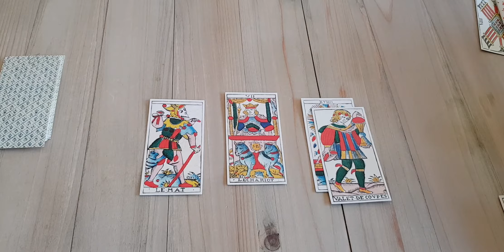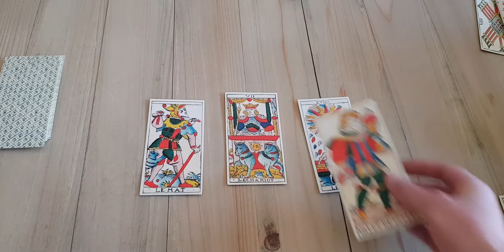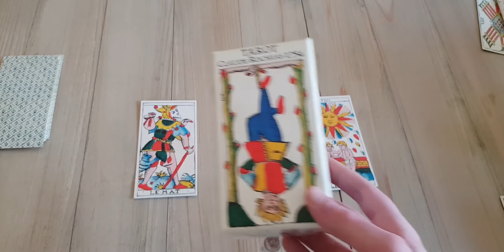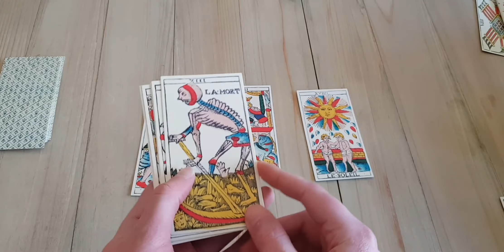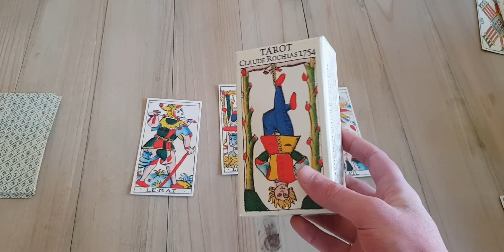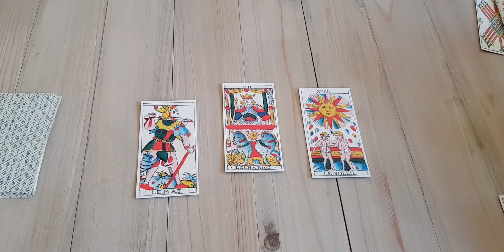🎓 Apprendre le Tarot 🎓 Spécial MARDI GRAS 🥳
En ce jour spécial de Mardi gras, je vous donne ici un petit exercice simple et sympa pour mieux comprendre vos arcanes et apprendre le Tarot de manière originale. Amusez-vous !

Tarologue, médium, voyant, coach de vie & thérapeute, j'ai crée cette chaîne Youtube pour vous transmettre ma passion et mon expérience, en tant que professionnel de la Cartomancie. Découvrez avec moi une vision nouvelle et moderne du Tarot et de la Voyance.
N'hésitez pas à me contacter pour toute demande de consultation ou pour vous former à la Tarologie.
À très vite autour du Tarot :)